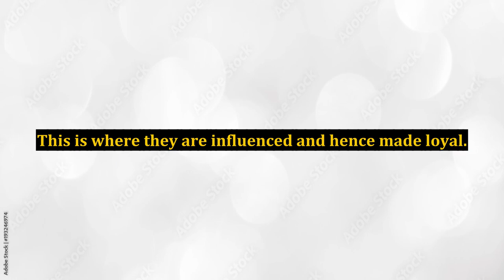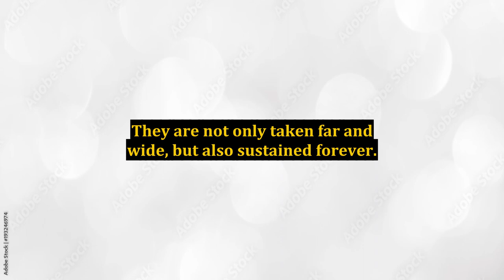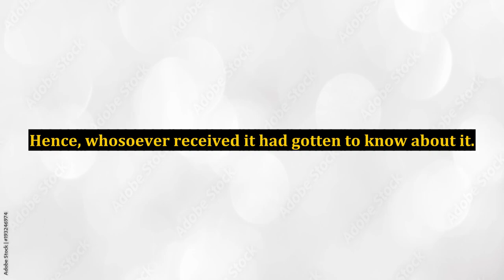The Use of Computers to Revolutionize Viral Marketing